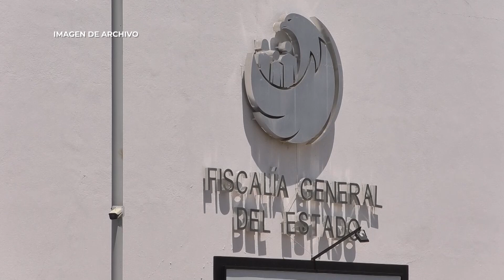🔴 Hechos del día… Un Ruta A-9 se estrelló en un inmueble, luego de chocar con un auto particular.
🔴 Hechos del día… Un Ruta A-9 se estrelló en un inmueble, luego de chocar con un auto particular en la 3 Poniente; detuvieron a ‘El Pillo’, mano derecha de ‘El Croquis’, líder de una banda criminal; investigan a custodios por la muerte de un reo en el CERESO de Tepexi.